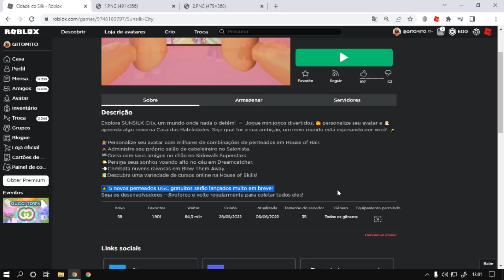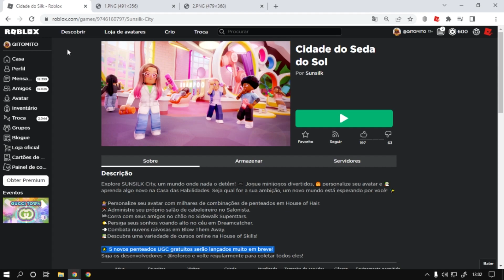Os 5 itens Grátis!! Do Novo Evento Do Roblox Sunsilk City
Olá pessoal tudo bem com vocês?, nesse vídeo estarei mostrando cinco itens que Possivelmente será gratuitos para o evento do Roblox Sunsilk City